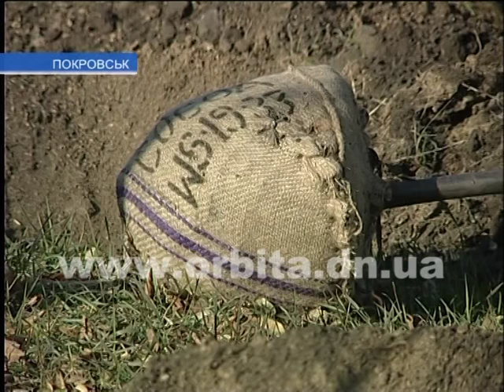Благоустройство Покровска: город украсят 3 тысячи декоративных деревьев